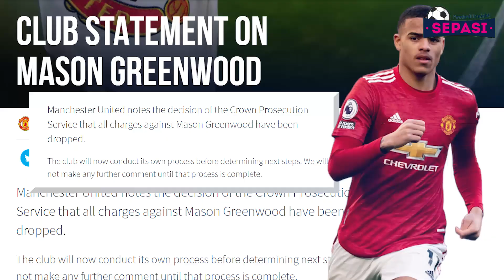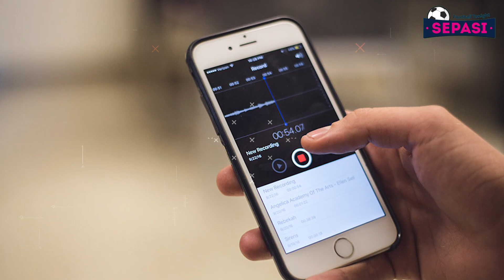Potter Pusing Tangani Skuad Gemuk Chelsea😵 Juve Bermasalah Lagi😢 Prancis Sambut Era Baru😍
Berita Tonight Hari ini : Potter Pusing Tangani Skuad Gemuk Chelsea😵 Juve Bermasalah Lagi😢 Prancis Sambut Era Baru😍

Sepasi Football Tonight Edisi 3 FEBRUARI 2023:
1. Darwin Nunez Akui Masih Butuh Poles Finishing-nya
2. Greenwood Lega Bisa Lepas dari Tuduhan Pemerkosaan
3. Mason Greenwood Bebas, Man United Belum Berani Ambil Keputusan
4. Presiden Benfica Kecam Enzo Fernandez Usai Gabung Chelsea
5. Presiden LaLiga: Cuma Madrid yang Bisa Rekrut Haaland atau Mbappe
6. Betapa Pusingnya Potter Tangani Skuad Super Gemuk Chelsea
7. Kasus Gaji Pemain, Juventus Bakal Dituntut Pengurangan 20 Poin?
8. Lebih 'Gila' dari Chelsea, Nottingham Forest Datangkan 30 Pemain Baru Musim ini
9. Thibaut Courtois Bikin Clean Sheet pada Penampilan Ke-150 di La Liga untuk Real Madrid
10. Prancis Sambut Era Baru! Kylian Mbappe Siap Jadi Kapten Les Bleus
11. Gabriel Martinelli Teken Kontrak Baru Arsenal Hingga 2027
12. Roy Keane Puji Progres MU Bersama Ten Hag
13. Julian Nagelsmann Puas Dengan Performa Joao Cancelo Di Laga Debutnya
14. Tak Kunjung Bermain, Pelatih Dortmund Sudah Merindukan Marco Reus
15. AS Roma Lakukan Hal-Hal Ini Untuk Menghapus Jejak Nicolo Zaniolo
16. Inzaghi: Untung Inter Punya Pemain Seperti Matteo Darmian
17. Ingin Chris Smalling? Musim Depan Inter Wajib Lolos Ke Liga Champions
18. AC Milan Bakal Daftarkan Ibrahimovic Di Skuat Fase Gugur Liga Champions
19. Konflik dengan Nike, Vinicius Junior Pakai 2 Sepatu Berbeda di Laga Lawan Valencia
20. Carlo Ancelotti Sebut Pemecatan adalah Hal Biasa Bagi Pelatih